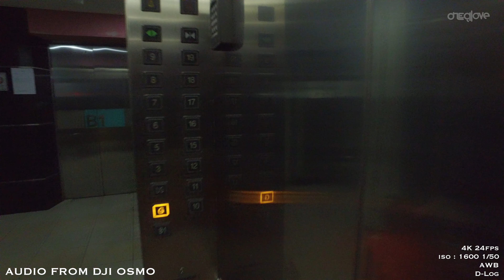Lowlight 4K with DJI Osmo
Shot in 4k 24fps
D-Log Color iso 1600 1/50 Auto WB